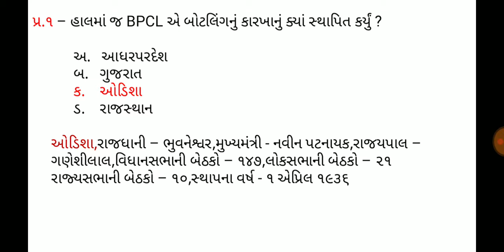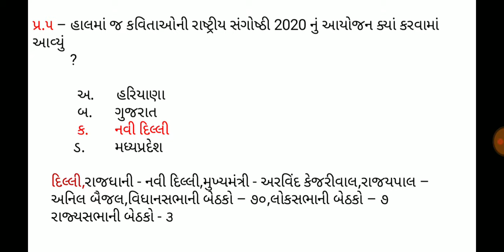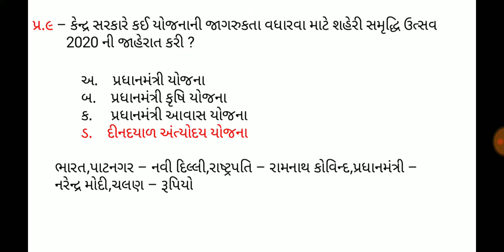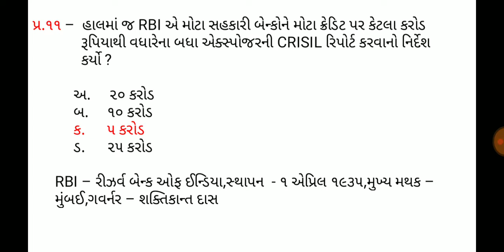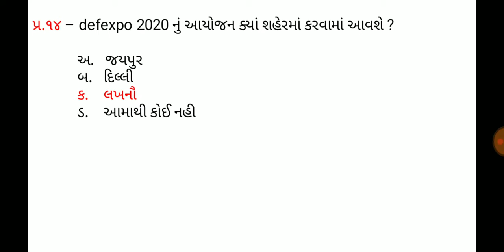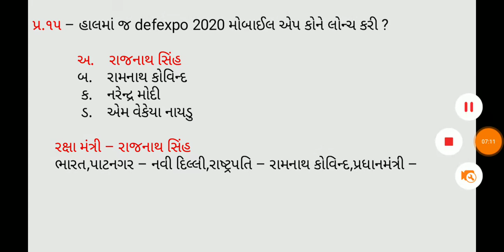30 December 2019,Current affaires in gujrati,daily gk in gujrati,MCQ,GPSC,SSC,BANK,RAILWAY,POLICE